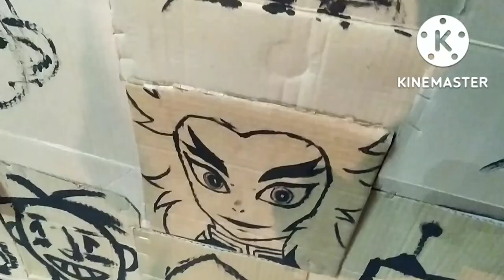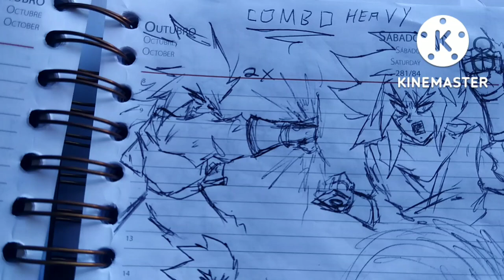Okumura Vlog 09 | exposição de arte, Bottle mans e minha paixão por jogos de luta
Me sigam lá pra ficar mais por dentro de novidades 😉

HEAVY BEY CLUB;

TIO ISACHI;